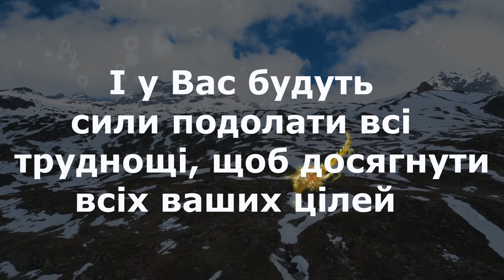Вітаю з Новим роком Зеленого Дерев'яного Дракона!